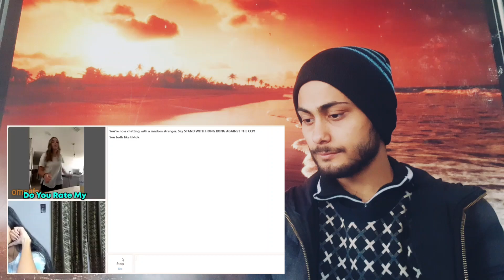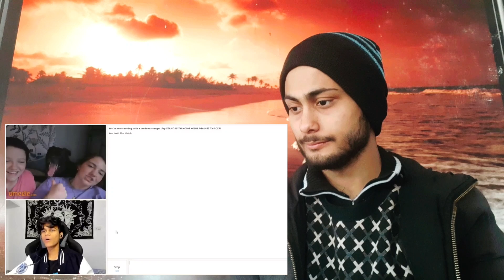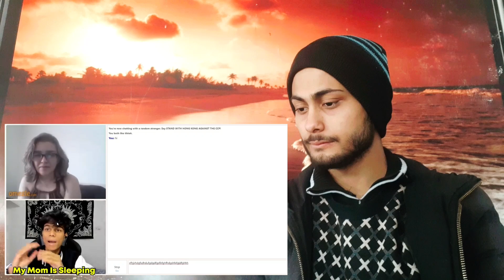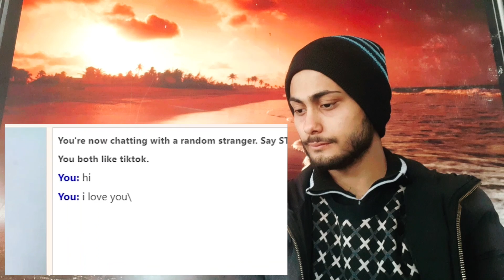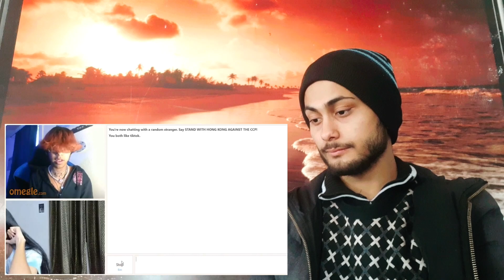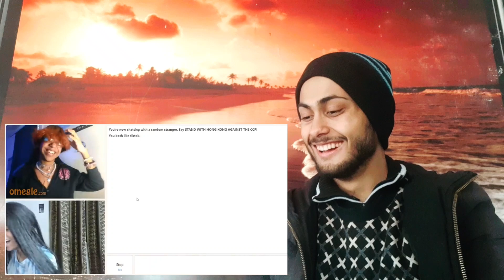She found her love on omegle 😍 reaction / omegle new video / adarshuc reaction videos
ThiHello guys how are you !
In this video we're reacting to the adarshuc omegle videos.
" tahir khan ( reaction ) "
Adarsh singh omegle videos
Adarshuc new vlog
Adarshuc funny videos